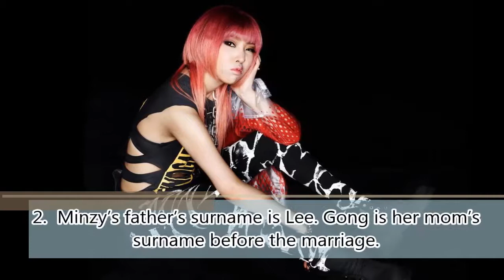Minzy Profile and Facts [K-POP]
Kong Minzy (공민지; better known as Minzy) is a South Korean singer currently signed under Music Works.